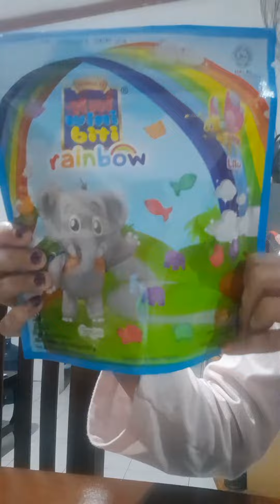Tini Wini Biti rainbow biscuits 🌈🍪